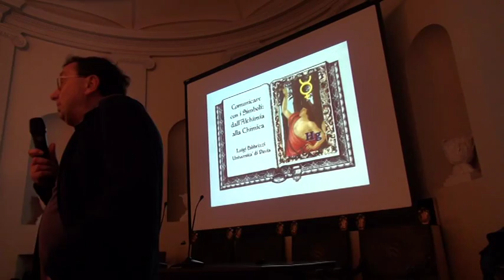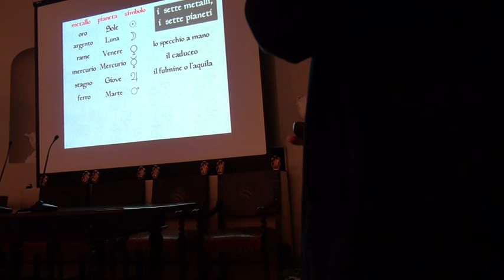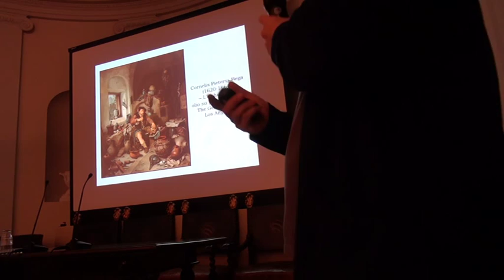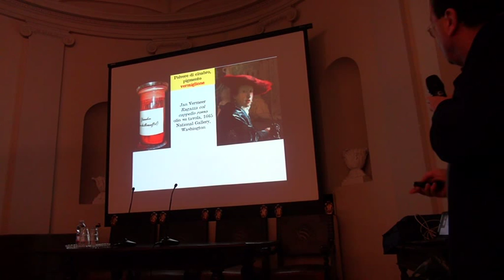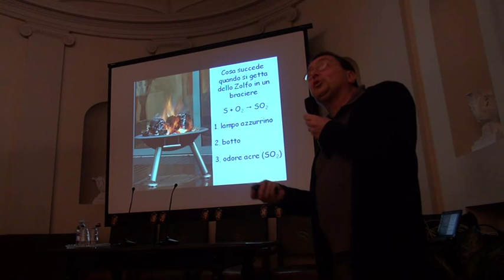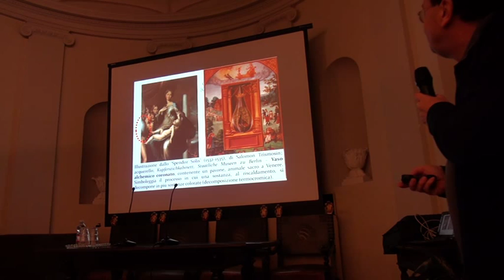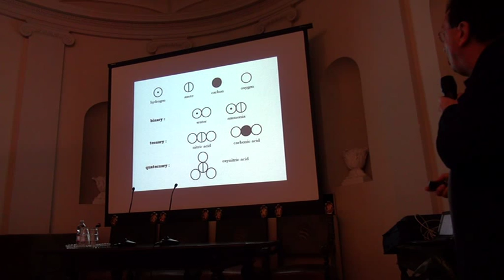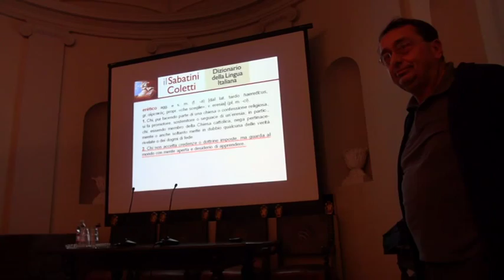Comunicare con i simboli: dall'Alchimia alla Chimica - Indiscienza 2015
17 Marzo 2015 - Aula Goldoniana del Collegio Ghislieri
Relatore: Luigi Fabbrizzi